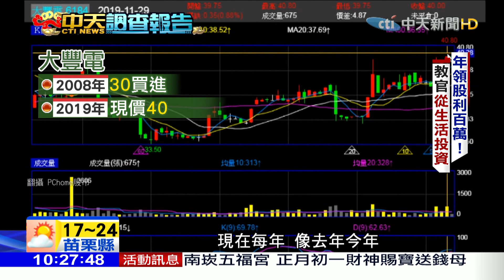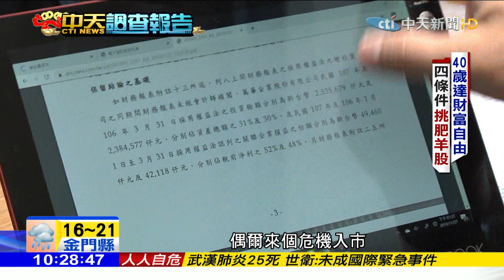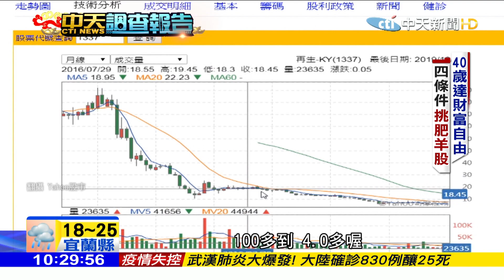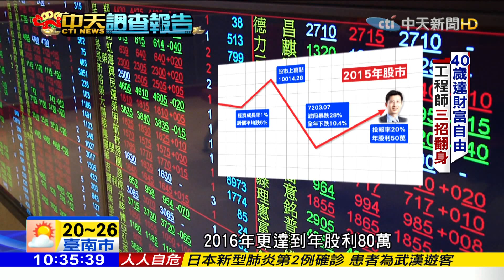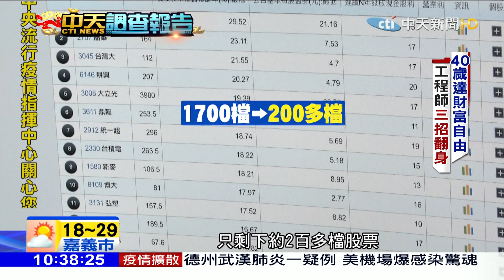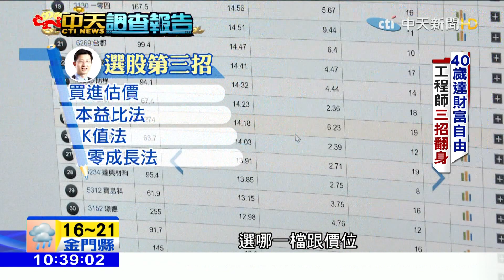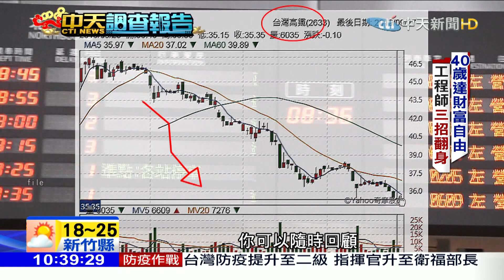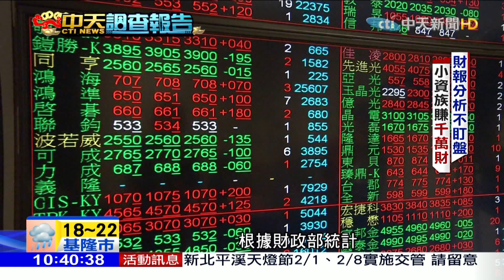2020.01.24中天調查報告／股市萬點怎存錢？股魚揮別爆肝歲月 教官領百萬股息